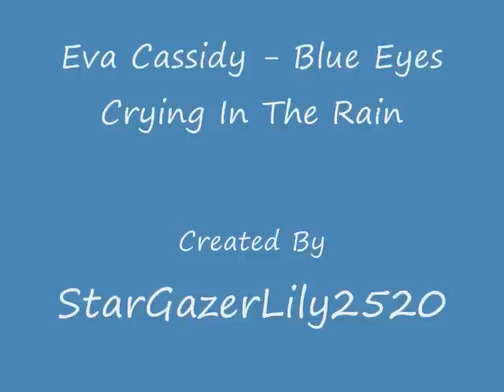Eva Cassidy - Blue Eyes Crying In The Rain